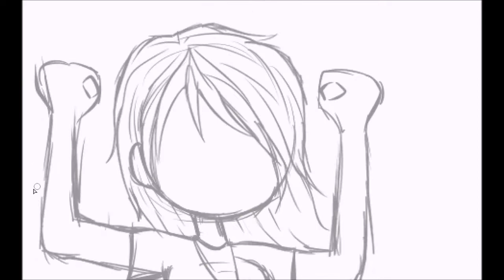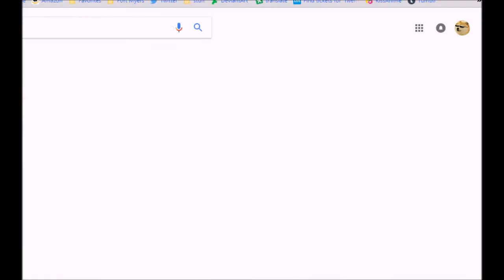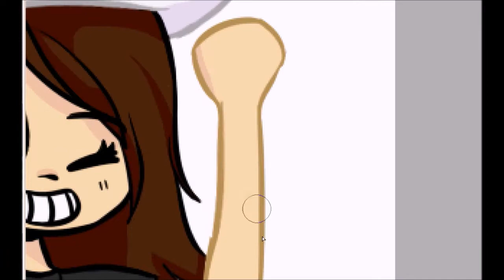Rachel Joy Scott Speedpaint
fazetriangle45 on musical.ly